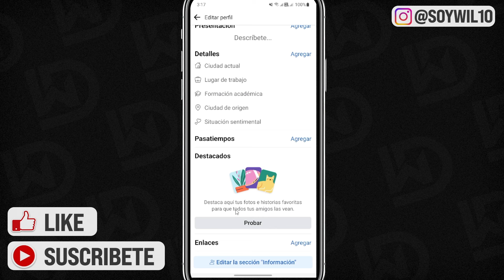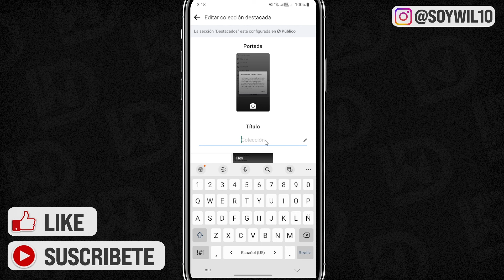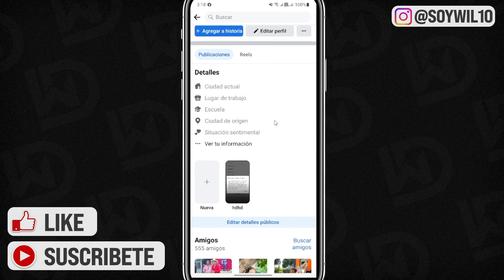Cómo AGREGAR Historias DESTACADAS en mi PERFIL de FACEBOOK en 2025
Agregar historias destacadas en su perfil de Facebook es una excelente manera de mostrar su contenido más importante y atractivo. Para agregar una historia destacada, simplemente navegue a su perfil de Facebook y haga clic en el botón "Agregar a destacados" que se encuentra debajo de su foto de portada. Desde allí, puede elegir la historia que desea presentar de sus publicaciones existentes o crear una nueva.

Una vez que haya seleccionado su historia destacada, puede personalizar el título y la miniatura para que se destaque aún más. Tenga en cuenta que solo puede tener una historia destacada a la vez, así que asegúrese de elegir la que mejor lo represente a usted y a su marca. Siguiendo estos sencillos pasos, puede elevar su perfil de Facebook y captar la atención de su audiencia.

✉ CONTACTO